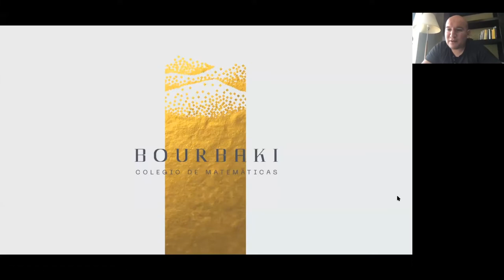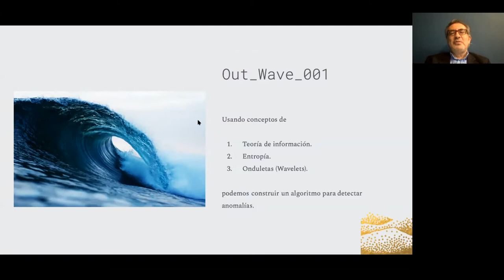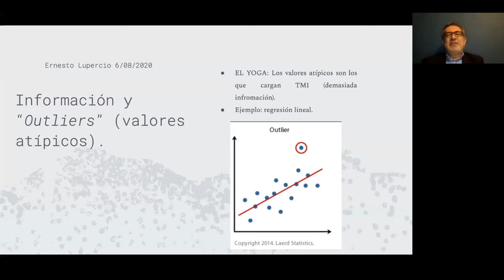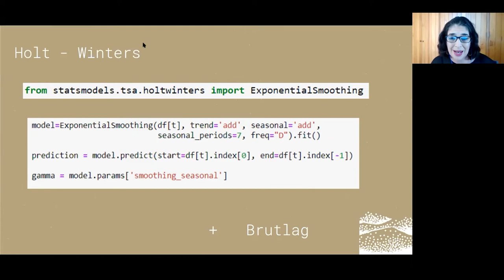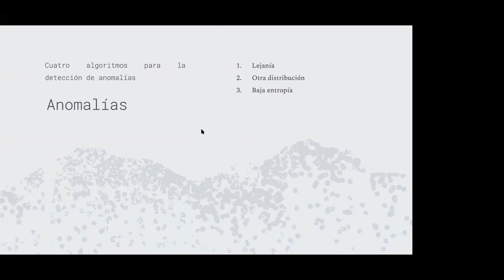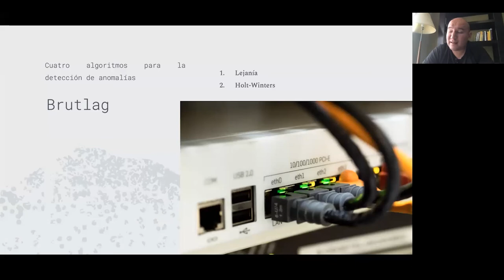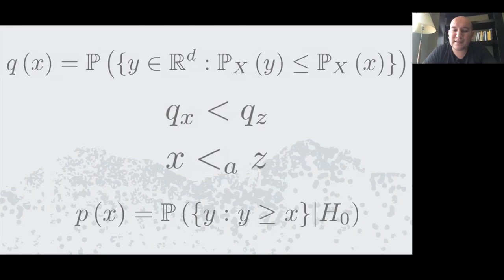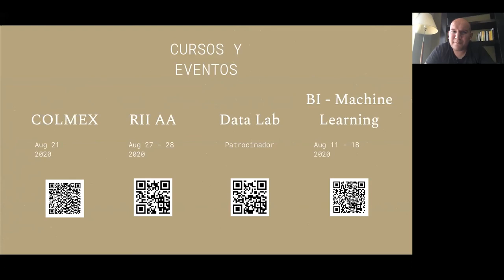DataDaysVirtual 20.08 - Taller: Definiciones y técnicas para la detección de anomalías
En este taller presentaremos un proyecto de investigación y consultoría sobre la detección de outliers en distintos problemas de predicción.